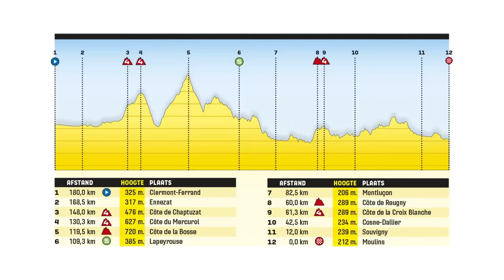‘Niet fitte Mathieu van der Poel geen probleem voor Jasper Philipsen’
Spoorboekje
00:04 Intro
00:28 HITTE! Met Dylan van Baarle
02:00 Hoe kwam Fabio Jakobsen de dag door?
02:40 Wat waren Mathieu van der Poel en Wout van Aert van plan?
03:29 Gaat Van Aert woensdag naar huis?
03:49 Het bijzondere verhaal van Pello Bilbao
05:19 Gaat deze Tour een record qua nationaliteiten die ritzeges opleveren?
06:03 Vingegaard en Pogacar in de aanval!
06:28 Reportage: Hoe zit de Nederlandse WK-selectie in elkaar?
09:12 Waarom heeft Koos Moerenhout de keuze gemaakt voor Olav Kooij?
11:42 Woensdag gaan we weer sprinten!
12:32 Hoe ziet de lead out voor Philipsen eruit zónder Van der Poel?
14:03 Hoe is Philipsen te verslaan voor de concurrentie?
14:40 Wat zijn de kansen van Dylan Groenewegen?
15:20 Gaat Wout van Aert woensdag sprinten?

Het was dinsdag warm in Issoire. Héél warm. De thermostaten in en rond de perszaal gaven op een gegeven moment 43 graden Celsius aan. Er werd een verhitte strijd verwacht om de vlucht van de dag te halen, waarbij er met argusogen naar Mathieu van der Poel en Wout van Aert werd gekeken. Waar de Nederlander niet fit was, had de Belg de benen niet. Uiteindelijk ging de zege naar Pello Bilbao en dat bezorgde iedereen kippenvel. Dat en meer in een nieuwe WielerFlits Update!

De zege van Bahrain Victorious-renner Bilbao maakte het nodige los bij het wielerpubliek. “Dat komt door het overlijden van Gino Mäder, die een maand geleden verongelukte in de Ronde van Zwitserland”, legt Youri uit. “In overleg met zijn familie reikte de Tourorganisatie het rugnummer 61 niet uit; Mäder had normaal gesproken de Tour gereden. De Zwitser reed altijd voor een goed doel. Voor iedere renner die hij per rit achter zich liet, doneerde hij een euro aan dat doel. Na zijn overlijden besloot uitgerekend Bilbao om die geste te voortzetten. Dat bezorgt mij kippenvel.”

De etappe van dinsdag was misschien wel de meest vervelende na een rustdag: op en af, terwijl de zon verzengend heet was. Meerdere renners moesten het hoofd buigen, waaronder Fabio Jakobsen. “Hij zat na afloop in zak en as”, zag Youri vanop de eerste rij. “Hij twijfelde aan alles: of hij wel genoeg getraind had en of hij wel goed genoeg was. Uiteindelijk was hij blij dat Caleb Ewan het ook heel zwaar had. Hopelijk komen ze erdoor, want ze horen op dit niveau thuis.” Meteen woensdag al, want dan verwachten de renners een nieuwe massasprint in Moulins.

Daarin zijn alle ogen gericht op Jasper Philipsen. “Alle massasprints die er waren, heeft hij gewonnen”, merkt Maxim op. “Tenzij je Limoges meerekent, dan heeft hij één keer verloren. Maar er zijn nog zo veel meer kapers op de kust: Caleb Ewan, Phil Bauhaus, Sam Welsford, Jakobsen en ook Dylan Groenewegen”. Jordi Meeus legt vervolgens uit hoe Philipsen te verslaan is, die het mogelijk zonder Van der Poel moet doen. “Maar eigenlijk was hij in de winter niet de beoogde lead out. Dat was eerst Jonas Rickaert en daarna Ramon Sinkeldam. Zij zijn hier ook.”

En verder…
Wout van Aert en Arthur van Dongen reageren op het hardnekkige gerucht dat de Belgische kopman van Jumbo-Visma woensdag huiswaarts keert. Daarnaast is er in een reportage ook ruim de aandacht voor de Nederlandse WK-selectie, die eerder op dinsdag bekendgemaakt werd. Youri beeldbelde met bondscoach Koos Moerenhout en vroeg hem naar de redenen om bijvoorbeeld Mike Teunissen en Danny van Poppel níet te selecteren, maar Olav Kooij juist wel. Daarin komen ook Dylan van Baarle, Mathieu van der Poel en Groenewegen aan het woord.